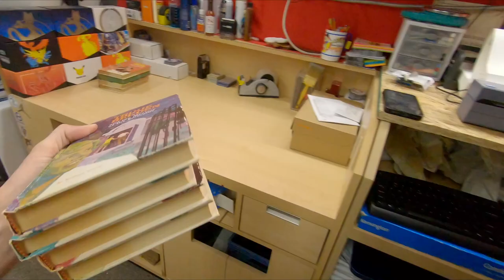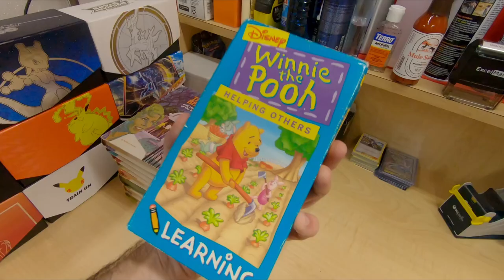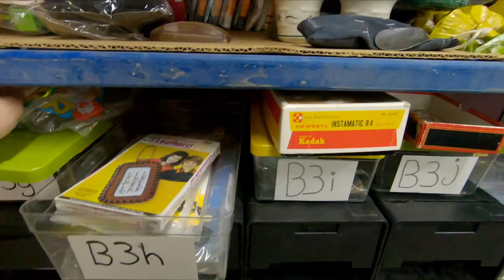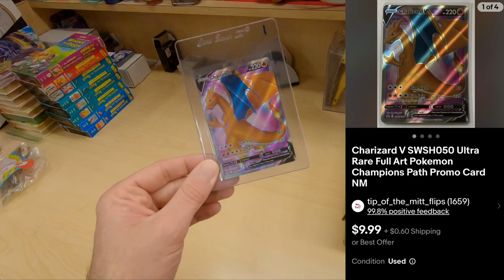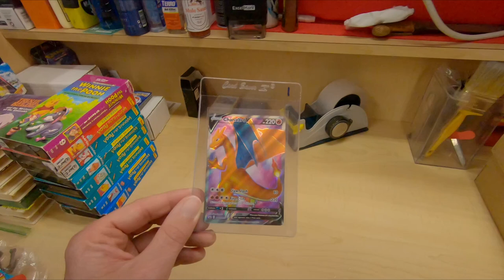RARE PYREX FOUND IN THE WILD… Pink Amish Butterprint!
The Trials And Tribulations Of A Stay At Home Dad & An eBay Reseller Vlog

Bubble Wrap:
-Box Resizer
-3" Handheld Tape Dispenser
-2" Desktop Tape Dispenser
-2" Tape
-Compressed Canned Air
-Goo Gone
-Contact Cleaner
-Card Dividers
-Return Address Stamp